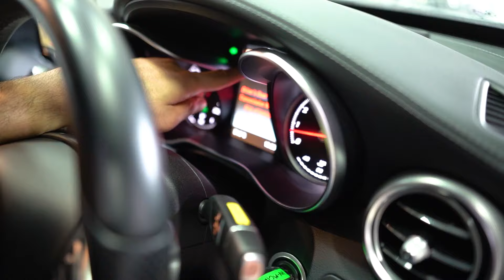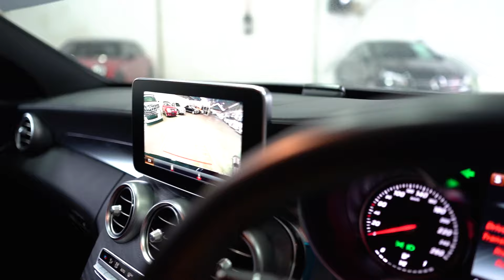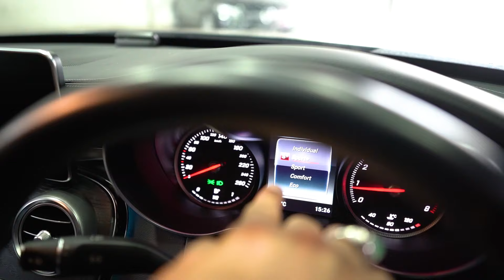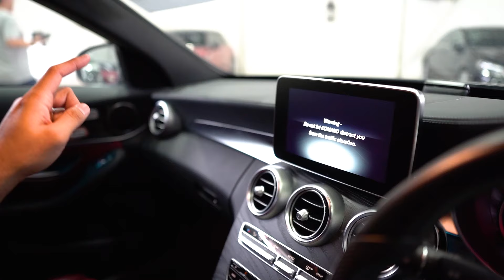MERCEDES BENZ C200 2.0 AMG SPORT NEW FACELIFT JAPAN SPEC YEAR 2018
PERGHH..CUN MELECUN BETUL SEMUA MODEL MERCEDES KERETA NIE..‼NAMPAK GAH, SPORTY & CUN GILER‼BG SEMUA PEMINAT MERCEDES NAKKAN MODEL HACTHBACK, SEDAN ATAU SUV YG NAMPAK SPORTY & SEXY MCM NIE❓ NIE SY BWKKAN MODEL A180, A250, C180, C200, E200, E250, GLA180, GLA220, GLC250, GLC43, GLE43 & BYK LAGI DARI TAHUN 2018, 2019, 2020, 2021 & 2022 JAPAN SPEC YG MMANG HALUS CONDITIONNYER..SPEC PUN TINGGI..MEH SY BOCORKAN RAHSIA MCM MANE CARA KORANG BOLEH DPTKN KERETA IDAMAN KORANG NIE..😎😎😎

🚗🚙Ape lagi yang anda fikirkan❓Cepat2 WHATSAPP atau Call Sy ASHRAF di talian 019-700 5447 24 Jam untuk sebarang pertanyaan tentang model kereta impian anda..‼